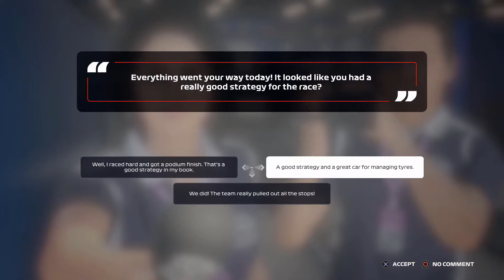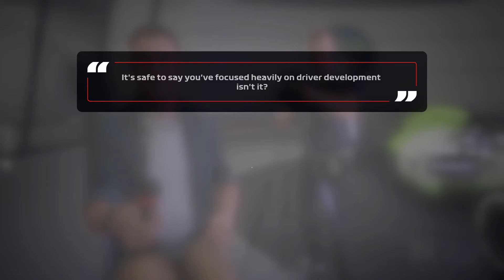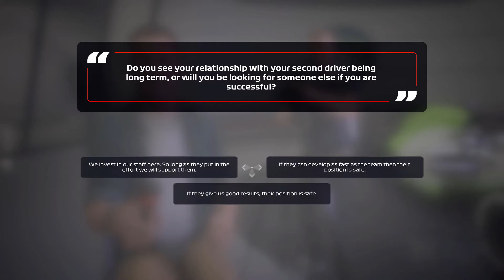F1 2020 My Team Career mode #22 Sesongavslutning og en ny team kamerat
Det er siste løp for sesongen, og etter det så trenger jeg en bedre team kamerat til neste sesong.